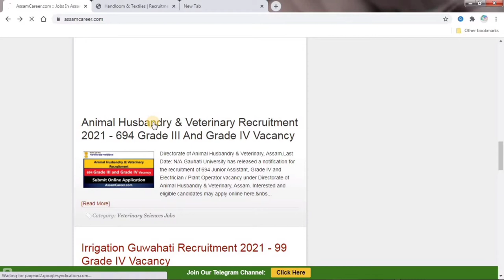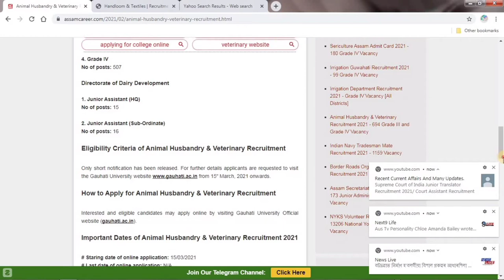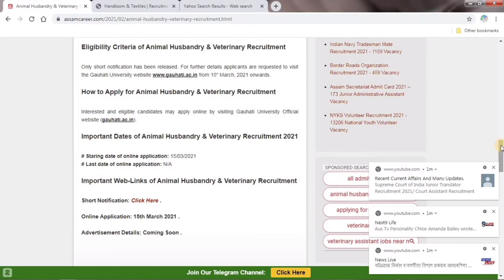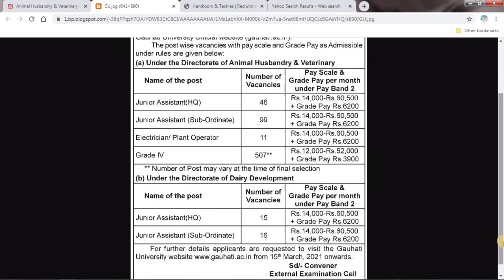Animal husbandry & Veterinary recruitment 2021 Grade 3-4 vacancy